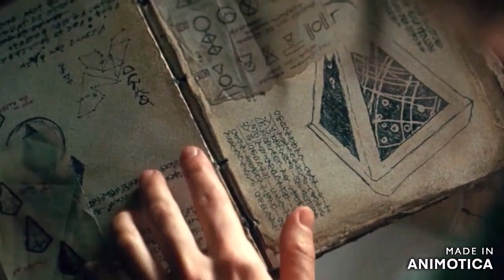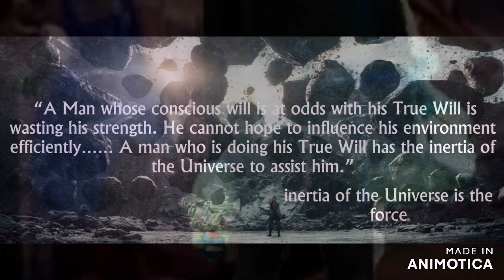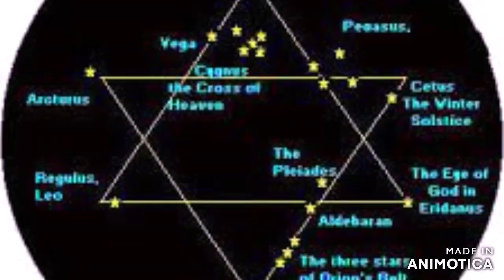pinnochio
kubrick didn,t need oz in his 2001 space odyssey a few things to pack before we get to oz,the journey implied it enough , from kubricks version of dorothy,s ruby slipper heel clicks,(the stargate smh) to the tin men heading for a giant tinman with a heart (jupiter),even rain-bowmans quilt had yellow bricks ,and any dumb cunt knows flying monkeys are straight outa oz,(nasa)yellow blue and red space suits ,fucking emerald city in the tycho crater as marked by the monolith surrounded by a yellow brick rd,and three tinmen having lunchpail rations yeah i reckon throwing oz in might have been too much,

the millenium falcon spaceship is designed with so much magic and visual psychology story telling and it,s impact on society that admitting it,s existence as the alchemical vehicle for 911 and preconditioning children ,opens up such a door to a reality no houseclown can enter into having already taken the oath, star wars = 911 narrative and wizard of oz in space
lucas ,s turn is the best magic trick ever,the millenium fall-con became the ,millennium falcon , all 7 buildings made up the outline of our solo-mans temple

,lucas ,s turn is the best magic trick ever, at one point inside the millenium fall-con (literal representation of the tower complex the 7 buildings that will collapse (two made of psi) there is, toto(chewbacca) han solo,s toto-judys friend(johnjutchense her toto),,, the tinman(opec - c3po)ends up in a sack (goldman sacks)r2d2 merrel lynch building blue dome at the heart of all the action ,, luke and leia,, luke has the antenna from the trade towers leia no antenna or (light saber)and han solo sat in his cockpit which is building 7 the solo-man building, both returned for the finale,

kubrick  initiated the pledge(2001 space odyssey) cosmism and masonry combining ,and having seen star wars and empire strikes back he knew the programming going on,thats why he calls george lucas the new ozma(ergo the official story is true (genius), and the chilling twins saying come and play with us danny ,is just a private joke-r about the toys from star wars,mind tricks dont work on me im a toydarian, no kidding the arrogant twat lucas called a species that didnt fall pray to the force mind control of a jedi a toydarian,alluding to the millenium fall-con 7 buildings that will usher in the dawn of man terra-ism

“The Pledge” in this trick “The Pledge” was 2001 space odyssey showing gullible apes with a bone clubs evolving and exploring space,flying monkeys in oz

“the turn”
if your gullible enough to think jane stanley and the bbc was a mistake then you really shouldnt be reading this , but if you know why this particular breadcrumb or private joke-r is there because ive shown ya ...good for you
yes its solomons temple again where they tell you the truth ,as above so below !!

The Emerald Tablet is said to be a tablet of emerald or green stone inscribed with the secrets of the universe, clues in the despcription isnt it , well now you see why they had to blame osama for the 2001 space odyssey that was 911, kubrick took you to oz ,star wars reacquainted you with space wizard of oz, and all the 911 imagery, and 911 was blamed on him,osama ,and covertly named him the wizard of oz, osama bin laden

The Cowardly Lion and Chewbacca, The Tin Woodsman and C–3PO (both enjoy some oil for their joints) and the unintelligible Toto and R2-D2 (Two-Two). And where Dorothy follows Toto when he runs away, Luke follows R2.D2
and that that’s how he came up with Luke’s friends and companions. Take one quick look at The Wizard of Oz, and you’ll find the exact same pattern in Dorothy’s companions of Toto, The Scarecrow, The Tin Woodsman and The Cowardly Lion. Dorothy and Luke’s last names are even conceptually similar, descriptive and evocative, rather than plain old boring ‘Smith’; Dorothy Gale, whose life is changed by a tornado, and Luke Skywalker, whose destiny lies in the stars.

when danny enters the goldball room(this represents standing at the koenig sphere in the tower complex) the only place to see original millenium fall-con  jack pumpkin head torrance asks him did you get tiered of  bombing the universe ,danny replies yes, come and play with us danny the grey-dy twins
                                        trauma has a name ,oz